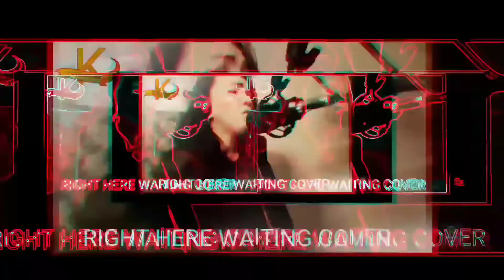Pasabta ko Cover | Kadama Moko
Video Editor
= Wen88 Editing Studio

I am not the best singer but i can share my passion in singing.
If you want to request any song just comment on the comment section below.

Please inform me immediately if you want to take down this video.